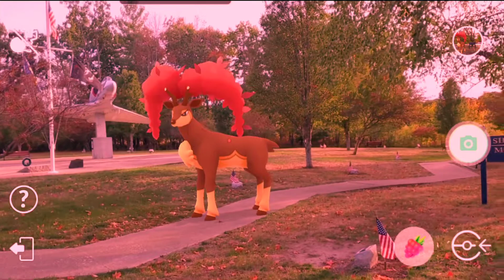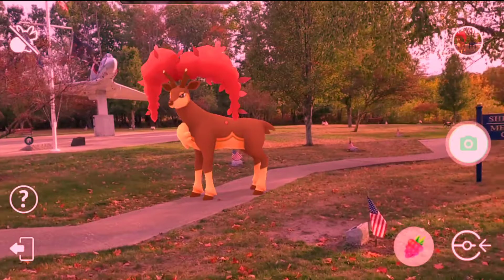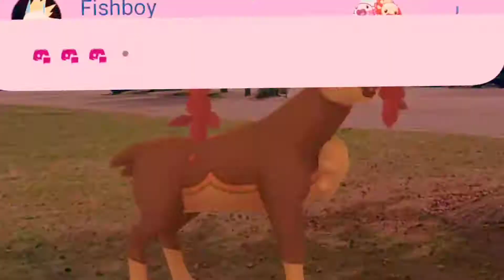🍁🍂 LoFi Sawsbuck & Ninetales Pokemon in AR+: Autumn in New England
🍁🍂 Shot in historical South Weymouth Mass. in South Field & Coulmbian Square at the Fogg Library.